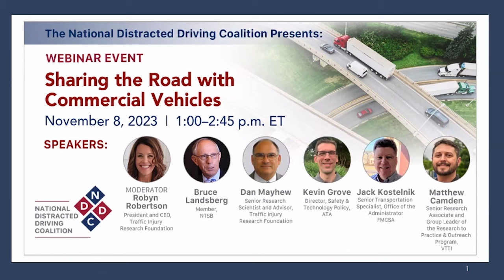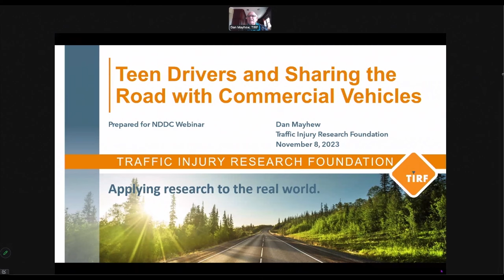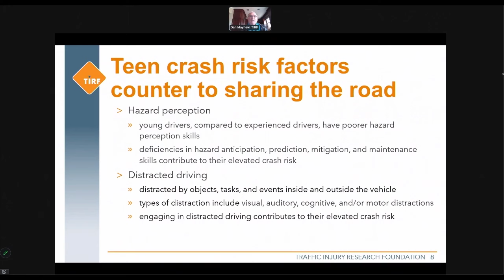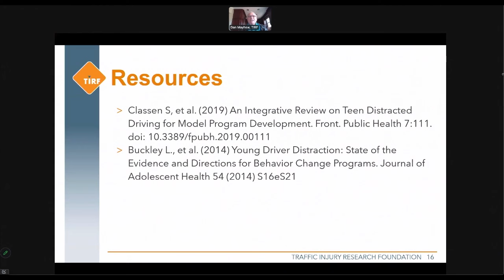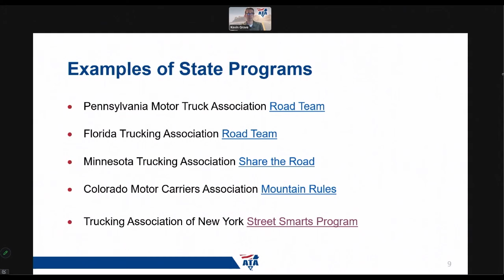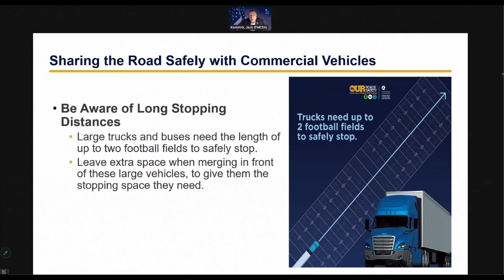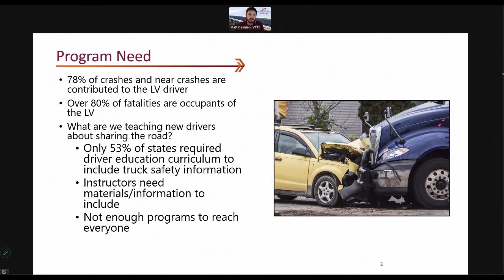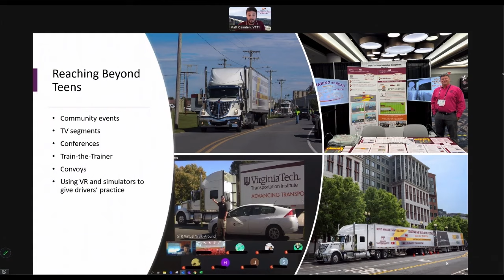NTSB Webinar - Sharing the Road with Commercial Drivers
On Nov. 8, 2023, in collaboration with the National Distracted Driving Coalition (NDDC), the NTSB hosted a webinar, Sharing the Roads with Commercial Vehicles. Tractor trailers, heavy trucks, tankers, and other commercial motor vehicles (CMVs) are a common feature of America’s vast road network. Whether it be a large, urban metropolis, a medium-sized city, or a small, rural community, many of the goods and essential items brought to our stores and our doors probably arrive in a heavy truck. This means that wherever you drive, you are almost guaranteed to be sharing the road with these vehicles. This is a growing concern for some employers.